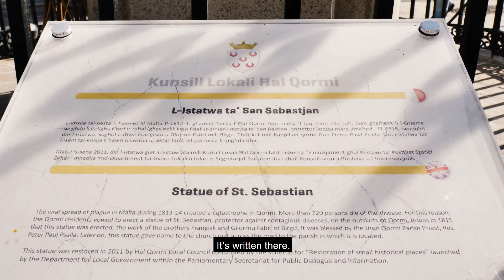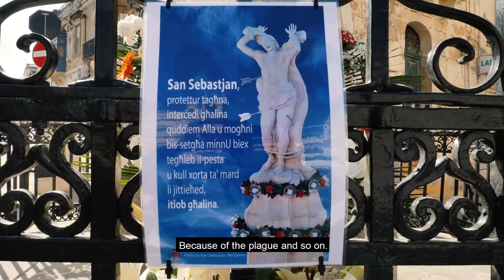The protector saint against the plague... and Coronavirus?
📹 OurStreet – For hundreds of years, he was venerated as the protector against the plague. Some believe this saint can deliver us from coronavirus. ⛪️ San Bastjan (St Sebastian) Street, Qormi.

🇲🇹 TriqTagħna – Għal mijjiet ta’ snin, kien venerat bħala l-protettur kontra l-pesta. 🛐 Uħud jemmnu li dan il-qaddis jista’ jeħlisna mill-Covid19 . Triq San Bastjan, ĦalQormi.